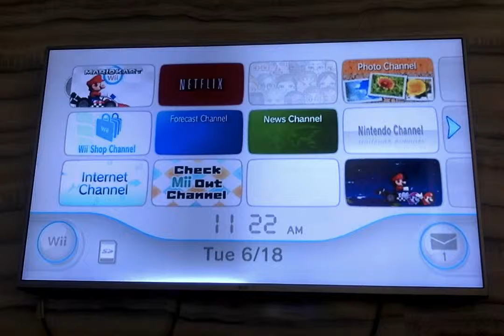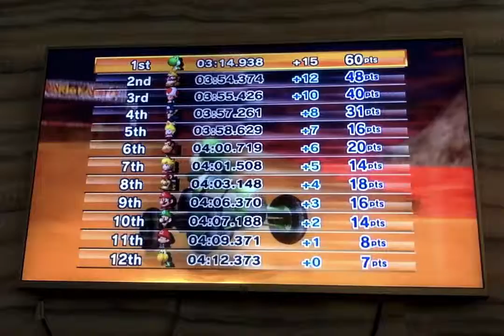Mario Kart Wii: Star Cup (50cc)